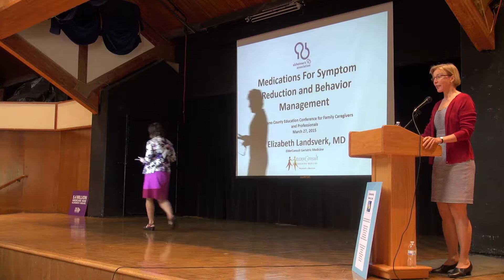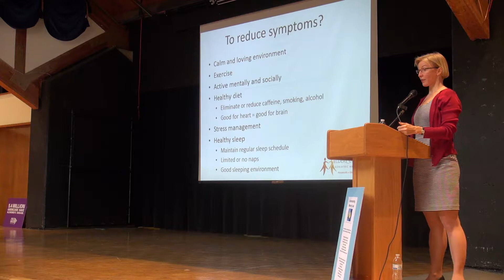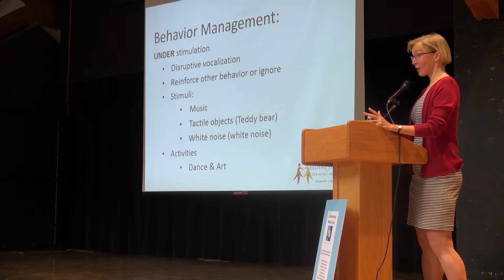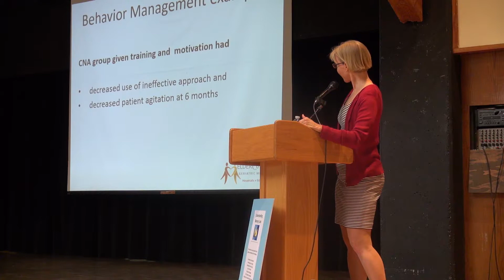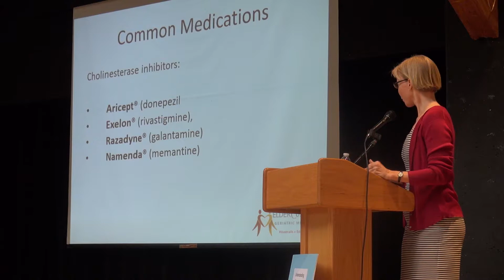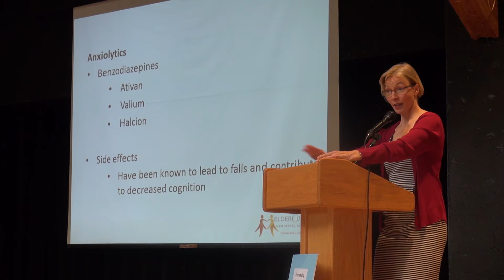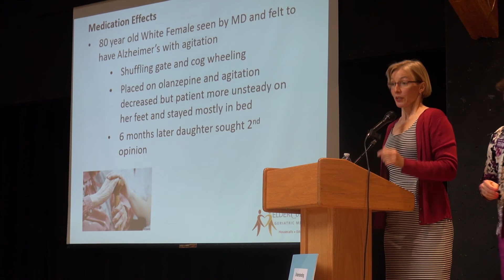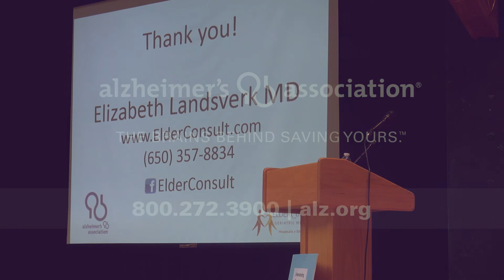Medications for Symptom Reduction and Behavior Management, Dr. Elizabeth Landsverk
Medications for Symptom Reduction and Behavior Management
Elizabeth Landsverk, MD ElderConsult Geriatric Medicine
Understanding Memory Loss:
A Solano County Education Conference
for Family Caregivers and Professionals